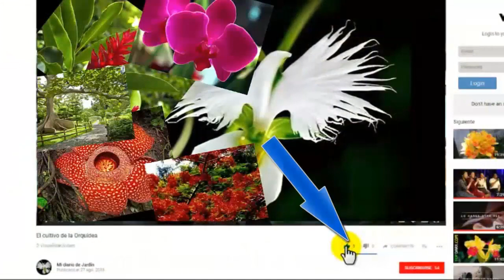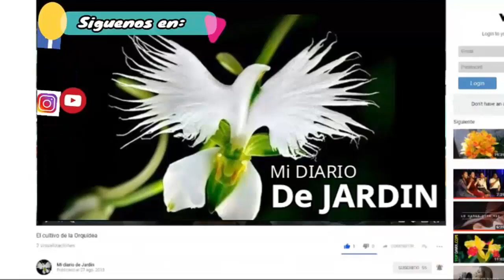DRACAENA BRAUNII O SANDERIANA, cuidados y cultivo, mi diario de Jardin.